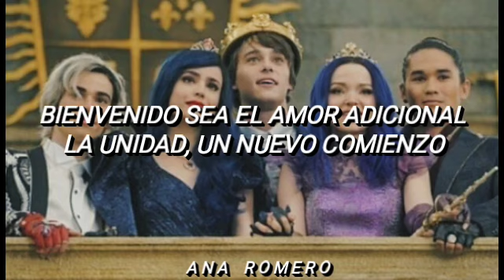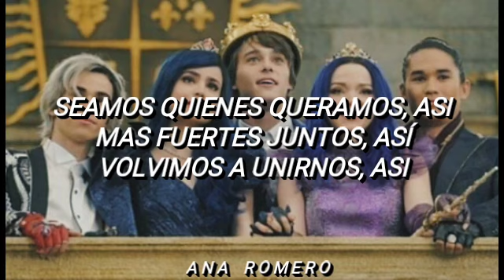Español - Break This Down (Descendientes 3)